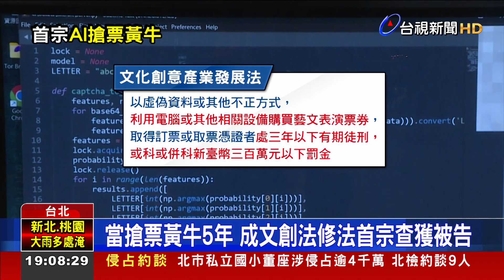國內首宗AI搶票黃牛 設計程式「4秒搶1張」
為了打搶票黃牛，文創法在今年6月修法正式生效，日前警方也查獲台灣首宗AI搶票黃牛案! 雸主嫌自己就是一名台大資工所畢業的高材生，並曾任科技業工程師，他以自身專業，撰寫AI自動化搶票程式，只要短短4秒鐘，就可以快速搶票，並以一張票1千到三千元的「代購費」，在網路上賣票牟利，短短三個月，營業額就高達200多萬元。